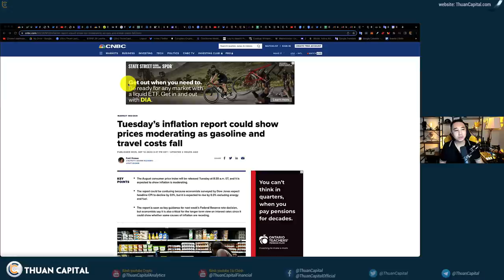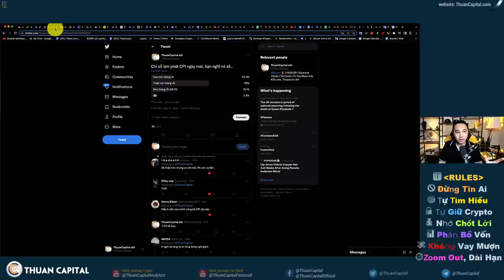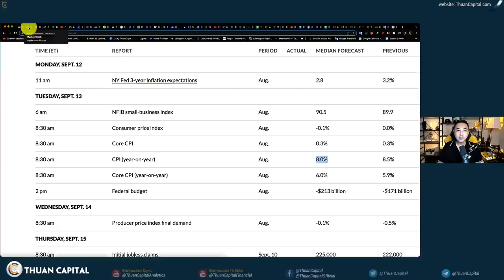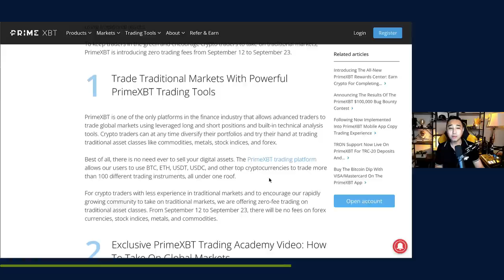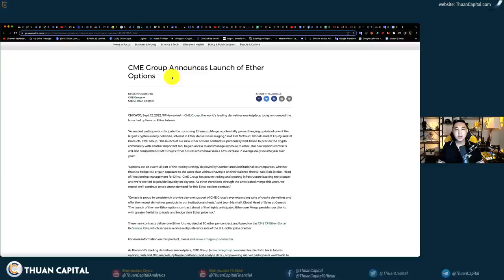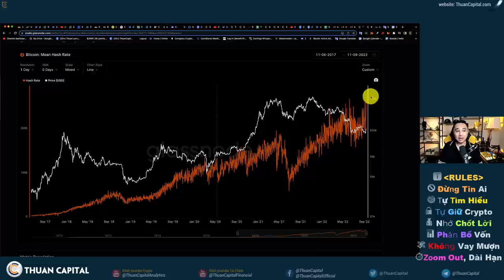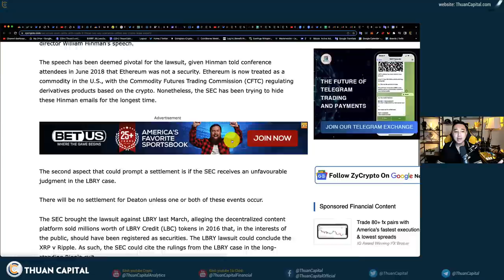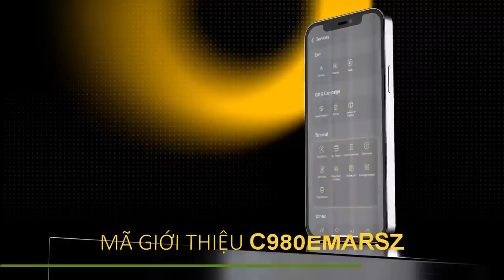1412 - Mọi Người Nín Thở Chờ CPI | ETH MERGE Countdown | XRP + More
[Tài Trợ / Quảng Cáo]
🔥 Link đăng ký PrimeXBT: